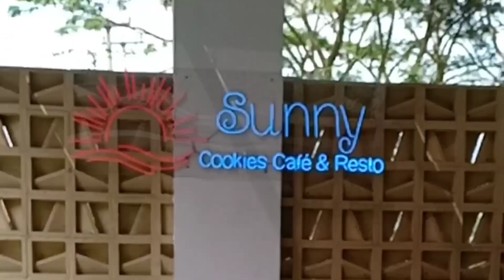Terkini ‼️ SUNNY CAFE RESTO TASIKMALAYA || MAKAN SIANG DI CAFE CANTIK || SERASA ADA DI BALI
Terkini ‼️
SUNNY CAFE RESTO TASIKMALAYA
MAKAN SIANG DI CAFE CANTIK
SERASA ADA DI BALI
Assalamualaikum
haiiguys
Sunny cafe &resto Tasikmalaya beralamat di jl Letjen Mashudi no 77 Setiaratu Cibeureum kota Tasikmalaya,meski berada di tengah kota namun view-nya cukup menyegarkan mata,di sekitar lokasi cafe terdapat hamparan sawah yang indah cocok buat liburan
Daya tarik sunny cafe adalah konsep yang di usung  bernuansa Sunda dan Bali ,hal ini terlihat dari ornamen yang di gunakan seperti kain Poleng atau kain kotak kotak hitam putih,area parkir luas,tempat nongkrong banyak menu yang di sajikan beragam dari tradisional sampai makanan luar negri juga ada ,untuk tempat kita bisa pilih outdoor atau indoor dan di sediakan untuk karaoke
yu ikuti videonya